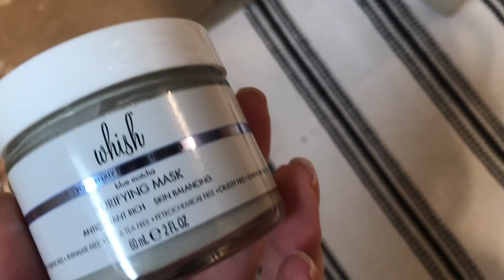HOW TO PRACTICE SELF-CARE EVERY DAY | My Pamper Routine *VLOG*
Hey friends, welcome back! Today I wanted to vlog and show you how to practice self-care every day, as well as my pamper routine. Self-care habits are really important and I wanted you to see how you can make time to incorporate them into your everyday life, which will benefit your mental and physical health. Come with me through a typical day in my life vlog with a little bit of my pamper routine just for fun!
xo, Abby

LINKS |

Olaplex No. 3

BACKGROUND MUSIC |

Paradise - Ikson